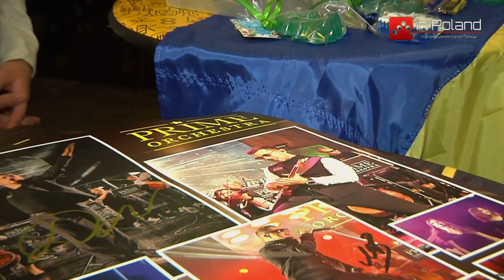Prime Orchestra we Wrocławiu. Koncert 20.12.2022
Український Prime Orchestra у Вроцлаві провів благодійний концерт: збирали на генератори для Харкова